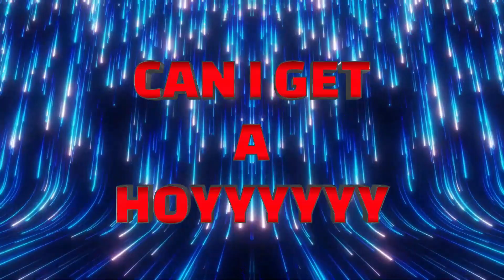EHW - Tyler Ski (EHW Entrance Music Video)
Doom Eternal - The Only Thing they Fear is You (Can I Get A Hoya) (The EHW Doom Extended mix)
(Note: Audio & Video Extended Edits Mixed By: DJ MIKE G.)
(EXTREME HYBRID WRESTLING)
(djmikeg01)